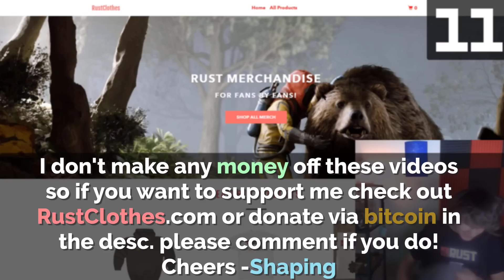BEST RUST TWITCH HIGHLIGHTS & FUNNY MOMENTS! 125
BEST RUST TWITCH HIGHLIGHTS & FUNNY MOMENTS ep.125

list=PLHcuh8Dqc3PvScKUii88gJm6lXw7fYeJl

I'm Shaping aka Rust Moments. Lot's of time and effort was spent to deliver you the best, original, & unique video which was all done by me (searching, filtering, sorting, editing). I'm the original Rust highlights channel, I started making them consistently since 2018! You can actually watch my first rust compilation - Other Rust highlight channels have copied my video and thumbnail style... but thank you for supporting the original rust moments channel :) have a great day!

-Shaping (Rust Moments)